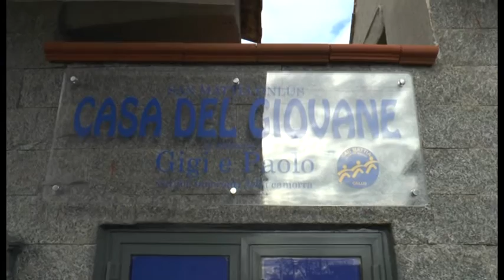Napoli - Inaugurata la ‘Casa del Giovane’ in memoria di Gigi e Paolo -1- (13.12.14)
- Napoli. Cerimonia di inaugurazione e benedizione della Casa del Giovane in memoria di Gigi e Paolo, vittime innocenti della camorra. (13.12.14)